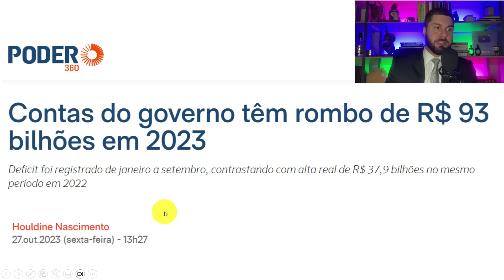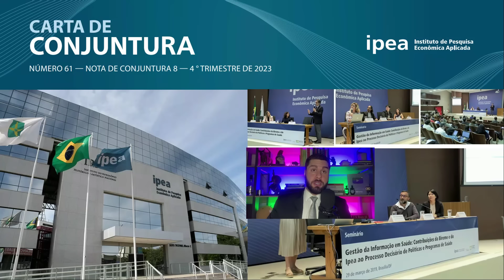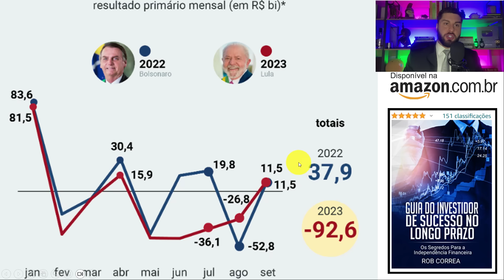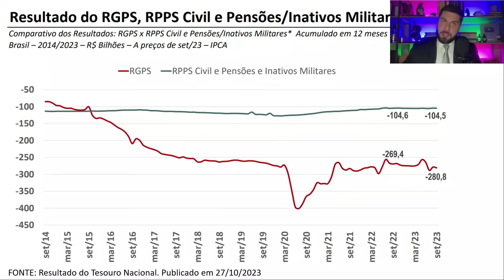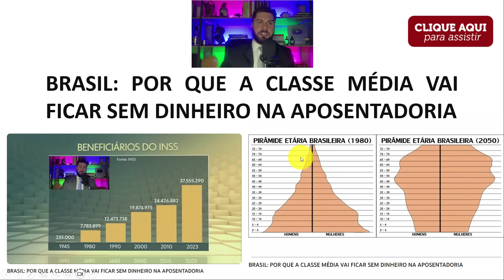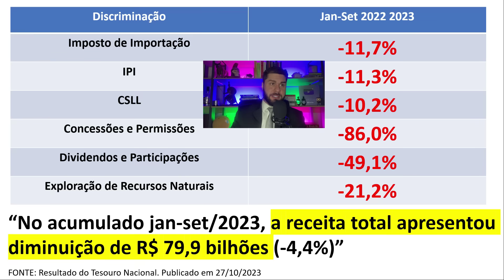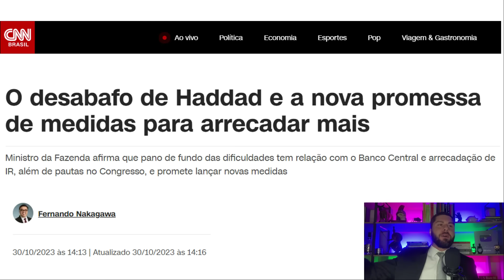BRASIL: GOVERNO FAZ ROMBO INACREDITÁVEL NAS CONTAS PÚBLICAS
00:00 Contas Do Governo Têm Rombo De R$ 93 Bilhões Em 2023

00:55 O Rombo Nas Contas Públicas Será De R$ 141 Bilhões

01:42 Queda De Arrecadação E Aumento De Despesas Do Governo Lula

02:28 Comparação Governo Bolsonaro vs. Governo Lula

02:56 O Rombo Da Previdência Social (INSS)

04:28 A Queda De Arrecadação Do Governo Lula

05:13 O Aumento De Gastos Do Governo Lula

05:41 Os Super Salários De Funcionários Públicos

06:33 O Pente Fino Nos Benefícios Assistenciais

07:23 Aumento De Gastos E Queda De Receitas Do Governo

07:35 Haddad Promete Mais Impostos Para 2024

08:31 Conclusão Sobre O Rombo Nas Contas Públicas No Brasil